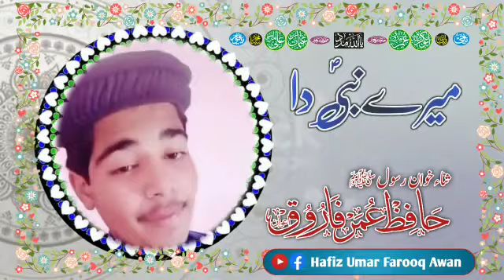Mery Nbi Da Piyara Abubker. Beautiful ashaar||Hafiz Umar Farooq Awan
Video from Hafiz Umar Farooq
💗💗Jazaklah💕💕